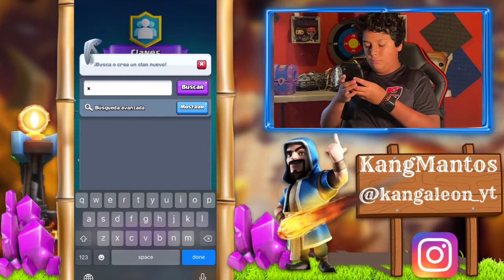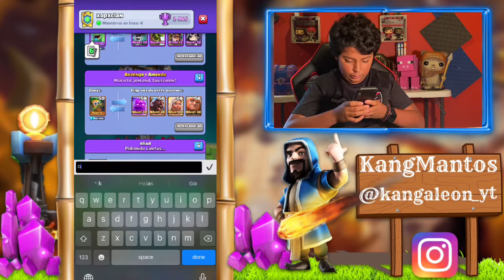Me Uno a el Clan de xopxsam en Clash Royale